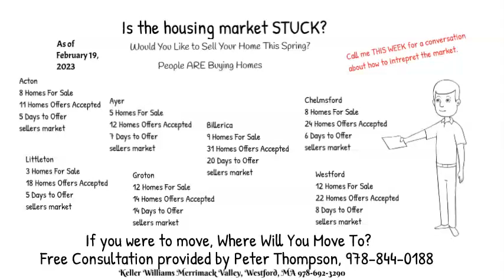S-T-U-C-K-? Housing Market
If you would like to move, you can move. It is a myth that we are in a stagnant real estate market